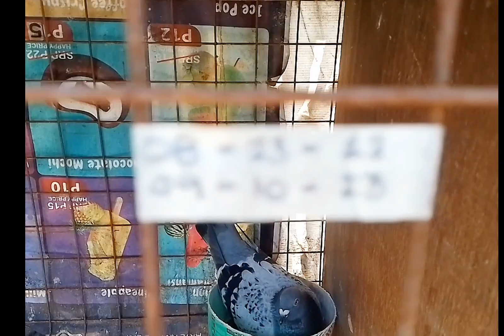PISA NA PANG 2ND BATCH KO